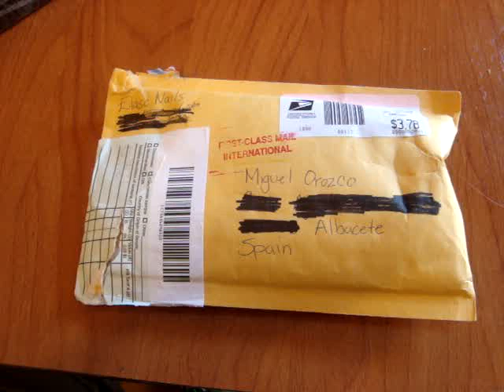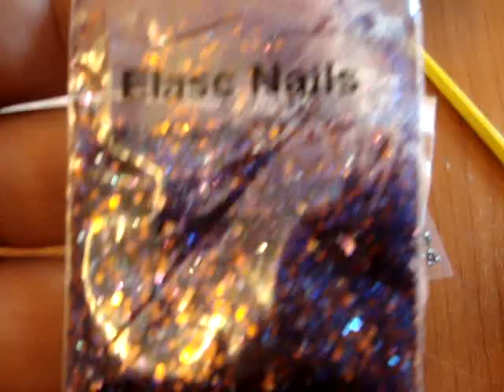Recibiendo el premio de giveaway de elasc nail